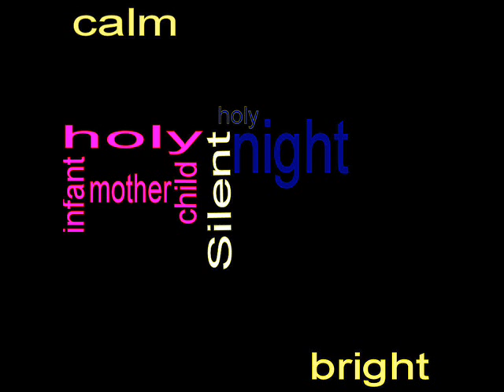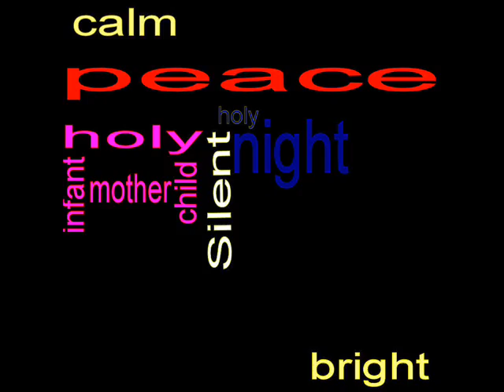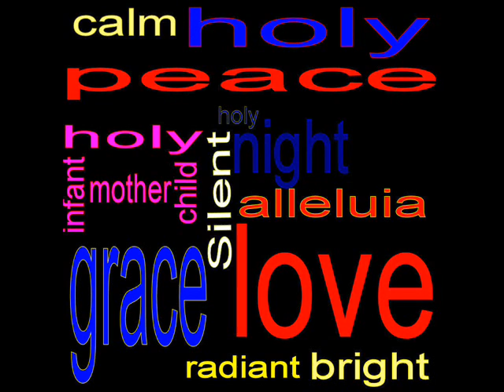silent night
great version of old standard by one mr.r.halford